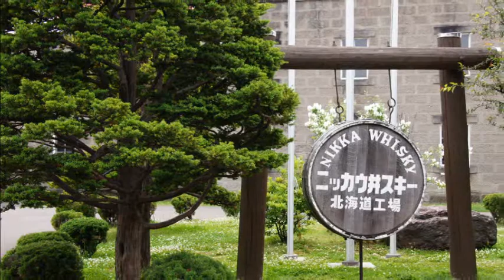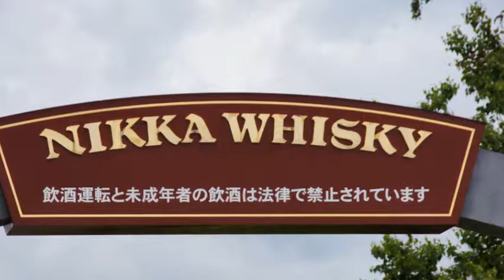2017 北海道 余市ニッカウィスキー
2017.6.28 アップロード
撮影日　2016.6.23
音　楽    Memories  *  中村幸代